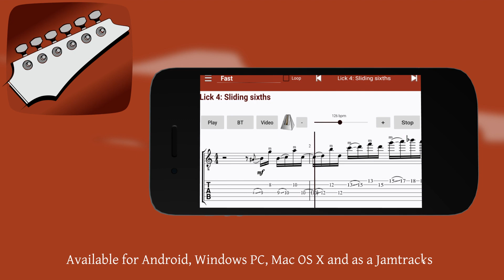Jazz Rock Guitar - App for Android Windows Mac OS X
How do guitar giants like Allan Holdsworth, Greg Howe, Guthrie Govan, Brett Garsed, Shawn Lane and others write such exciting rock fusion songs? Why is their phrasing so rich, original and interesting?

This app will introduce you to this amazing world of modern, elegant and catchy guitar phrasing that takes elements from jazz, metal, rock, or any other genre with an original and challenging solo for electric guitar that will help you mold your own unique vocabulary for improvisation. This solo features a variety of modern fusion phrasing approaches divided into 30 challenging bite-sized licks.

Learn this solo with style while learning from this interesting genre with high quality video, audio and tab at three different speeds.

Take your phrasing to amazing new levels with this original and challenging solo for electric guitar in the exciting genre of Modern Rock Fusion. Broken down into 30 licks with video at three different speeds, audios, tabs and backing tracks in the style of fusion players like Scott Henderson, Marco Sfogli, Martin Miller, Tom Quayle, Guthrie Govan.

Jazz Rock Guitar/Modern Rock Fusion is available for Windows, Mac OS X, and Android.

Video Animation by Juan Reina